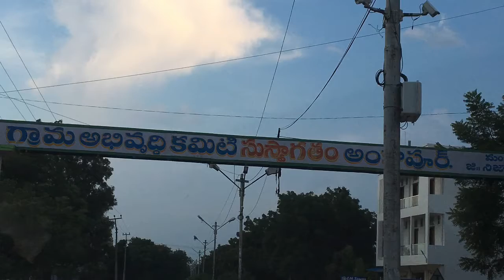Model village in Telangana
అంకాపూర్‌లో ఆ రెండు రుచిచూస్తే మళ్ళీ మళ్ళీ తినాలనుకుంటారు
అంకాపూర్ చికెన్.. వెరీ స్పెషల్